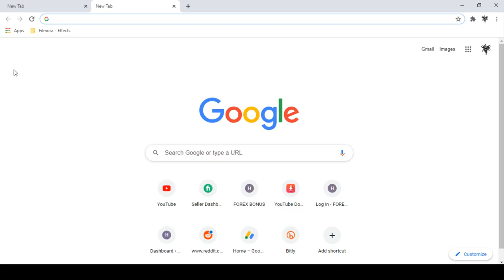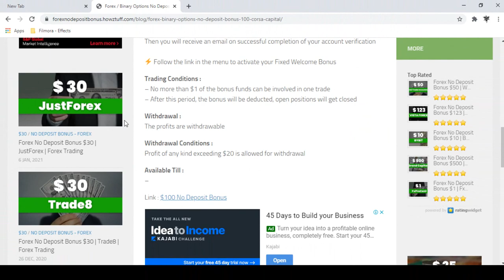No Deposit Bonus Forex | CorsaCapital No Deposit Bonus $100 | Trade Max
bonus instaforex 1000
xm forex no deposit bonus
roboforex no deposit bonus
instaforex no deposit bonus 2020
broker bonus no deposit 2020
broker ndb 2020
allforexbonus
bonus instaforex
broker no deposit bonus 2020
exness no deposit bonus
ndb instaforex
tdfx no deposit bonus
free bonus no deposit forex 2020
trading no deposit 2020
fxtm no deposit bonus
atlas forex no deposit bonus
forex no deposit bonus new
plus500 bonus no deposit
forex promotion no deposit
no deposit bonus mt4
no deposit brokers
free trading no deposit
broker yang memberikan bonus tanpa deposit
super forex bonus
tickmill no deposit bonus
world forex no deposit bonus
fxtm no deposit bonus 2020
fxprimus no deposit bonus 2020
fxopen bonus no deposit
broker no deposit 2020
latest no deposit bonus forex
agea no deposit bonus
just forex no deposit bonus 2020
weltrade bonus no deposit
no deposit bonus fx
bonus ndb forex
octafx no deposit bonus
bcr forex no deposit bonus
freshforex $1000 no deposit welcome bonus
fxopen no deposit bonus
justforex no deposit bonus
fbs no deposit bonus 2020
free bonus brokers
iam trader broker
no deposit bonus forex 2019
latest forex no deposit bonus
forex no deposit bonus 2019
forex no deposit bonus withdraw profit 2019
xm free bonus
forex no deposit bonus withdraw profit 2020
forex no deposit bonus without verification 2020
2020 no deposit bonus forex
fbs free bonus
teletrade no deposit bonus
sinosoft fx
2020 forex no deposit bonus
fxcm no deposit bonus
hot forex no deposit bonus
forex trading without deposit
fxnewinfo
best forex no deposit bonus 2020
forex bonus no deposit 2019
forex bonus 2019
tickmill free bonus
no deposit bonus 2019 forex
xm deposit bonus 2020
troy forex no deposit bonus
fxprimus no deposit bonus
hotforex bonus no deposit
forex trading free bonus
new forex no deposit bonus 2020
forex brokers that give free bonus
oanda no deposit bonus
forex no deposit bonus new 2019
withdrawable forex bonus
hx fx no deposit bonus
forex broker welcome bonus no deposit
free forex bonus 2020
ironfx no deposit bonus
cube global fx no deposit bonus
sfxt broker
amega forex no deposit bonus
fxpro bonus no deposit
velocity trades no deposit bonus
templer fx no deposit bonus
fbs free $100
tts markets no deposit bonus
fresh forex bonus 2020
forex no deposit bonus new 2020
fw markets no deposit bonus
no deposit bonus no verification
xm $30
trade online without deposit
gem forex no deposit bonus
pribizco bonus 50
free forex bonus no deposit 2020
forex no deposit bonus $50
fxpro no deposit bonus
broker free bonus no deposit
instaforex free bonus
100 deposit bonus brokers
no deposit bonus forex 2019 new
forex 2020 no deposit bonus
forex free bonus 2020